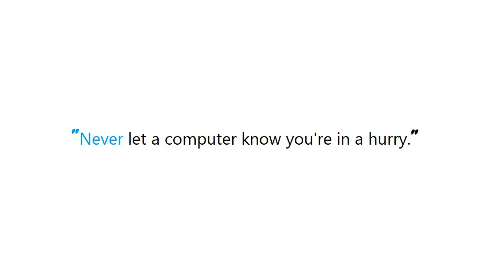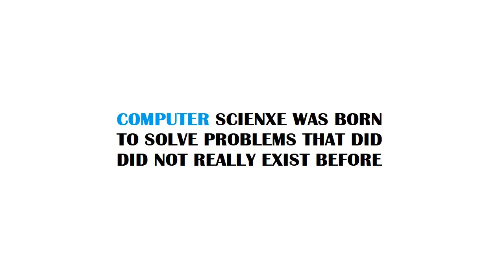PYTHON : Is a list (potentially) divisible by another?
PYTHON:Isalist(potentially)divisiblebyanother? PYTHON #: Is a list #(potentially) divisible by another?

Guide : [ PYTHON : Is a list (potentially) divisible by another? ]